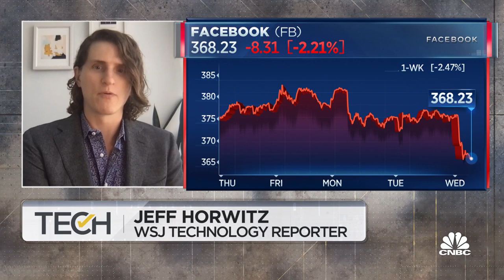Facebook under fire: WSJ reveals unseen documents on Instagram's toxic culture for teens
WSJ tech reporter Jeff Horwitz recently reported on Facebook's knowledge of Instagram's toxic culture for teens. Horwitz spoke with CNBC's Julia Boorstin and Jon Fortt to discuss his findings.

Facebook has repeatedly found that its Instagram app is harmful to a number of teenagers, according to a Wall Street Journal report published Tuesday.

The Journal cited Facebook studies over the past three years that examined how Instagram affects its young user base, with teenage girls being most notably harmed. One internal Facebook presentation said that among teens who reported suicidal thoughts, 13% of British users and 6% of American users traced the issue to Instagram.

“Thirty-two percent of teen girls said that when they felt bad about their bodies, Instagram made them feel worse,” the researchers reportedly wrote. Facebook also reportedly found that 14% of boys in the U.S. said Instagram made them feel worse about themselves.

While Facebook concluded that a large percentage of teenagers aren’t negatively harmed by Instagram, according to the Journal, the features that the social media company identified as the most harmful are part of its key makeup.

According to the report, researchers warned Instagram’s Explore page, which serves users curated posts from a wide range of accounts, can push users into content that can be harmful. The app also has a culture of posting only the best pictures and moments, and it operates as an addictive product.

“Aspects of Instagram exacerbate each other to create a perfect storm,” the research said, according to the Journal.

Top executives have reviewed the research, according to the Journal, and it was cited in a presentation given last year to CEO Mark Zuckerberg. Still, Facebook has reportedly struggled to manage the problem while keeping users engaged and coming back. Facebook is also building a version of Instagram for kids under age 13.

Young users are a key to Instagram’s success. More than 40% of Instagram’s users are 22 years old and younger, according to materials viewed by the Journal.

In a blog post, Instagram’s head of public policy, Karina Newton, responded to the reporting and said the company is researching ways to pull users away from dwelling on certain types of Instagram posts.

“We’re exploring ways to prompt them to look at different topics if they’re repeatedly looking at this type of content,” Newton said. “We’re cautiously optimistic that these nudges will help point people towards content that inspires and uplifts them, and to a larger extent, will shift the part of Instagram’s culture that focuses on how people look.”